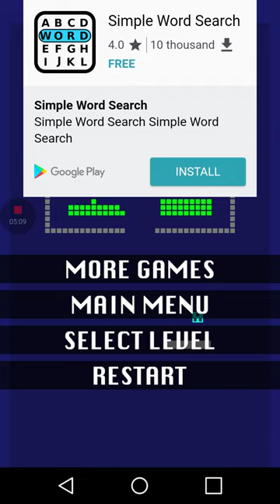Let's Play: Many Bricks Breaker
My 6th gameplay in my next one I'll be doing a rant on Facebook